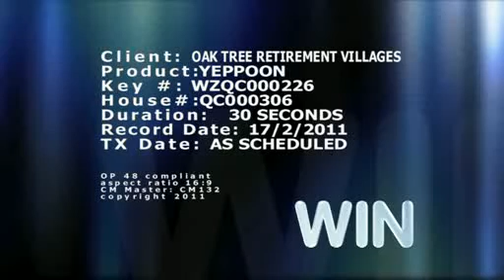Yeppoon Retirement Village